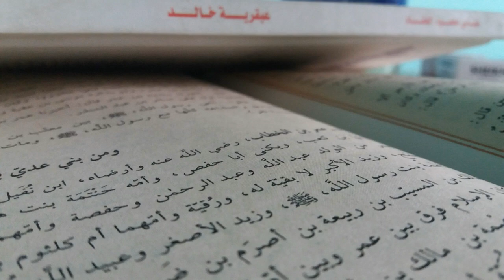Bola boqib olish sunnati !! 2020 !!